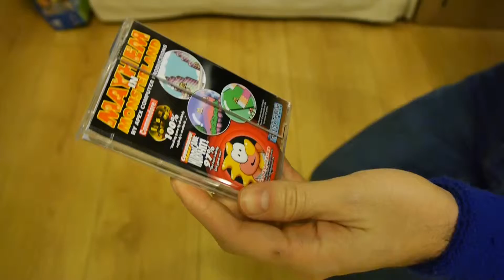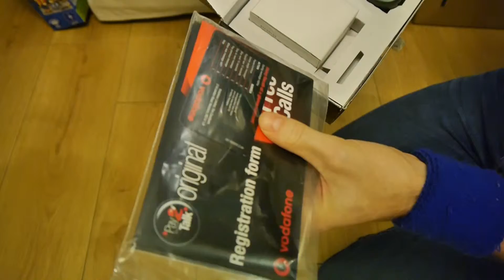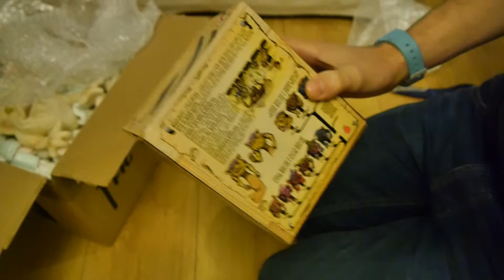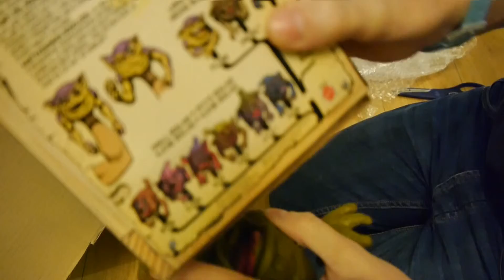Retro Unboxing Session 6 - Boglins, Mayhem in Monsterland; Unboxings | Nostalgia Nerd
Head down, we go again. Unboxing a load of vintage and (in this instance) not vintage products. Sit back, grab a whiskey and drink yourself into a state before playing this video. Go!

Featured;

*Boglins
*Mayhem in Monsterland
*Doom Stuff
*Sagem Mobillic Telocommunic Devecio
*Other Stuff

Jazz. Nice.